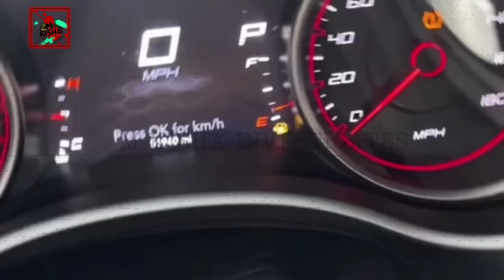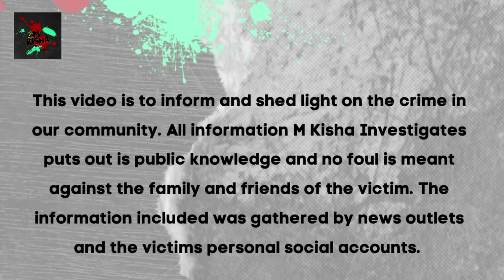20YO Mother And Entrepreneur K!lled Infront Of Her 1YO Sh0t 12 Times!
Pittsburgh, Pennsylvania-The victim was 20-year-old Ramiah (Remy) Griffin